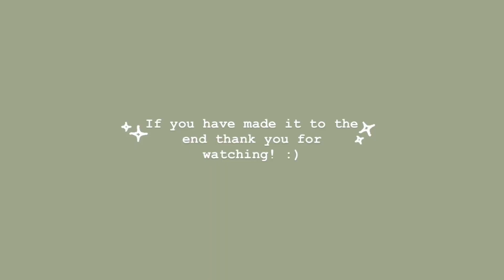AESTHETIC VSCO FILTERS| aesthetic (pt.3)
Hello guys❤️ :)
Feel free to let me know if you have any suggestions for future videos.